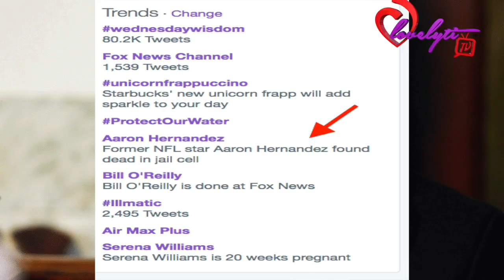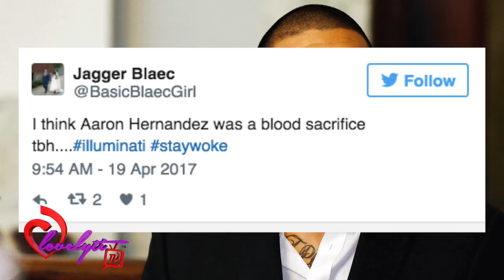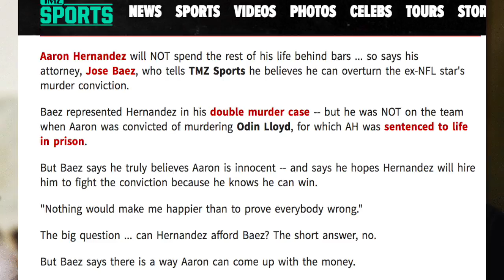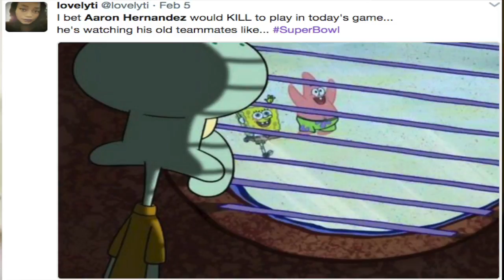Aaron Hernandez & Steve Stephens off themselves +Joy Lane goes on CNN